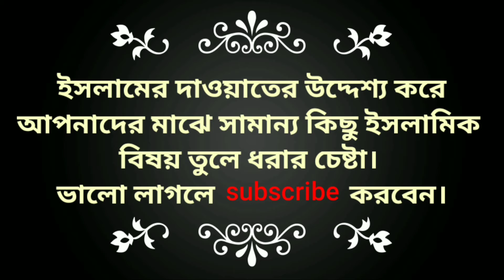সূরা নাস। Surah An-nas with bangla translation.